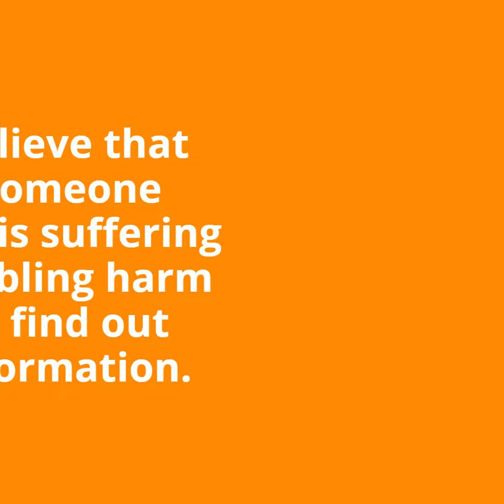Gambling Harm Awareness Week Promotion information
Finding it hard to stop gambling? Trying to win money or borrow money to pay off debts? Feeling guilty about gambling? Is gambling starting to affect family and loved one? Asian Family Services Need help? These services are offered in English, Mandarin, Cantonese, Korean, Vietnamese, Japanese, Thai and Hindi. Asian Helpline operates from 9am to 8pm.